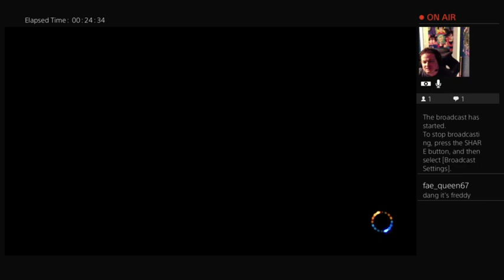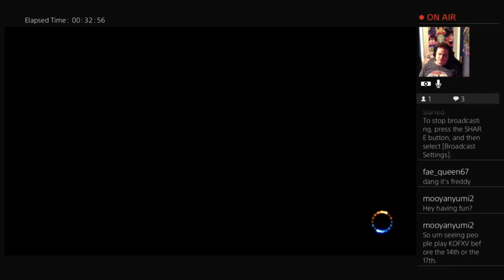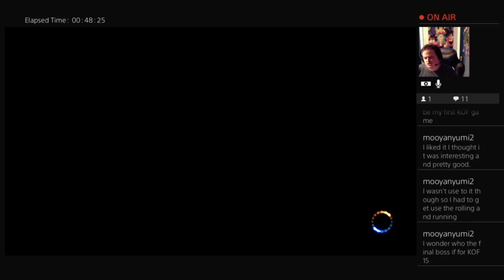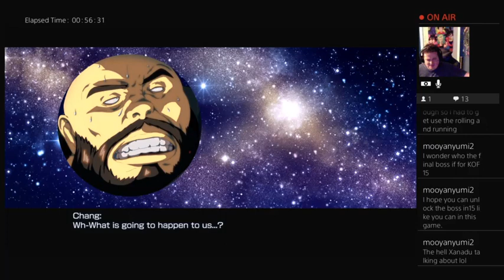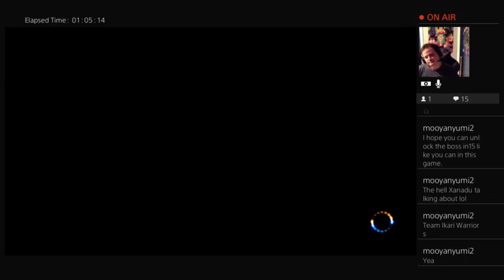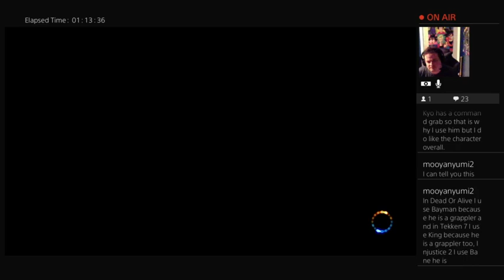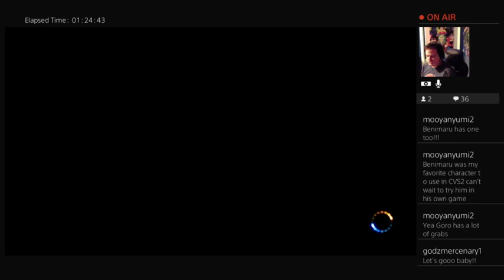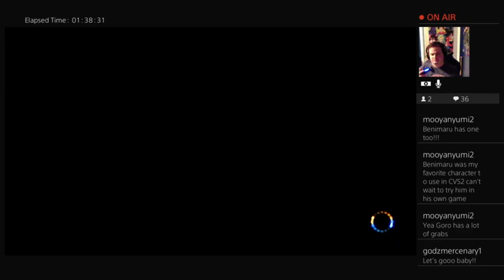Friday Night Fighters S6E11: Teams Villain & Yagami!